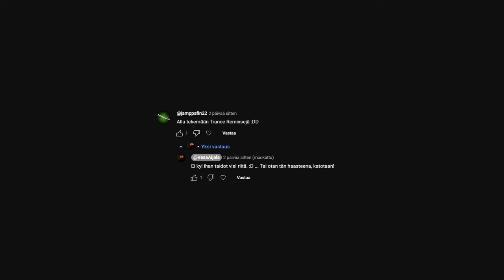Avicii - Levels ("Nyt on hyvä fiilis" Kummeli Remix) [165 BPM]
Otin haasteen vastaan.

Tehty RC505 MK2 Loopstationin kanssa. Kummelisample on ainut sample, muuten rakennettu täysin Loopstationin sisällä. Pari päivän homma oli, mutta onneksi sain yhdestä tutoriaalista paljon apua, jonka ohjeita mukailin omaan tyyliin.

Note to self: Muista tallentaa projekti aina, ennen kuin vaihdat projektia. No ainakin tää tuli nauhotettua talteen. 😊

Bitcoin-lahjoitukset: 1Q3Jcvx8AukSHxafiMhCEtoeBJrhoHsxAC
EOS-lahjoitukset: gezdgojqhege
ETH-lahjoitukset: 0xbB5faCb3ca1614a7215c5F001ee8d1eA9b2b5F33